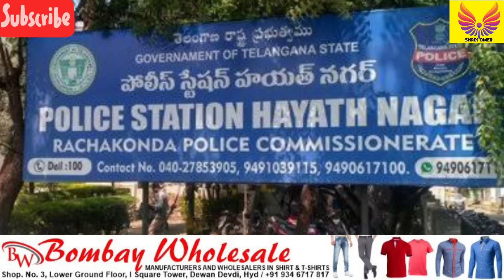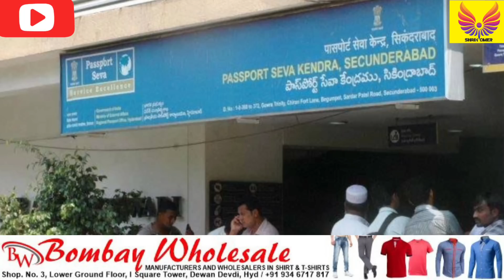Bird Flu | Double Bedroom | Passport | Muslim Girl Gita | Vehicle Charged | Fake Baba | MMTS Airport